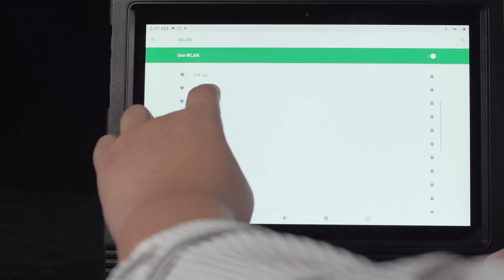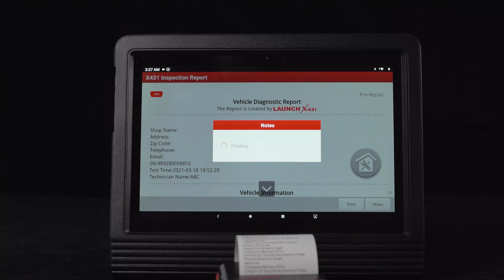How to Use Mini Printer with Launch X431 V+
Easy to use Mini Printer with Launch X431 V+ Diagnostic Scanner.